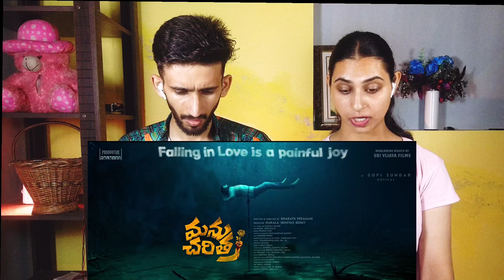Manu Charitra Trailer Reaction 😱 | Shiva Kandukuri | Megha Akash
Hot Topics :-